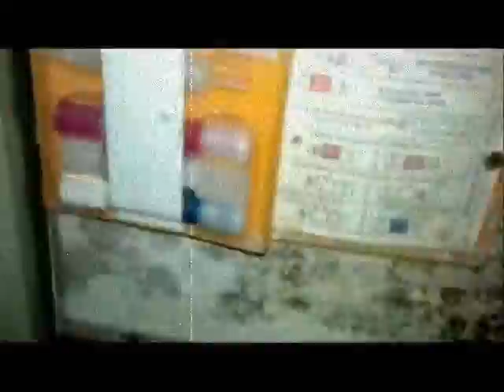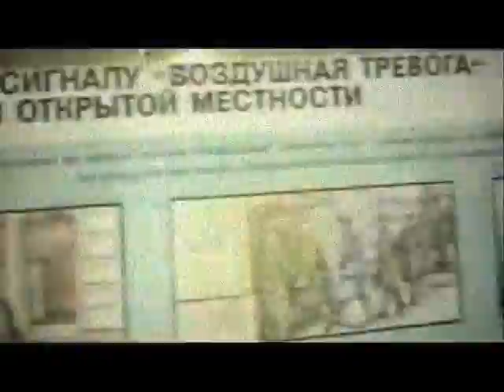DONT PANIC STEP BY STEP movie 4